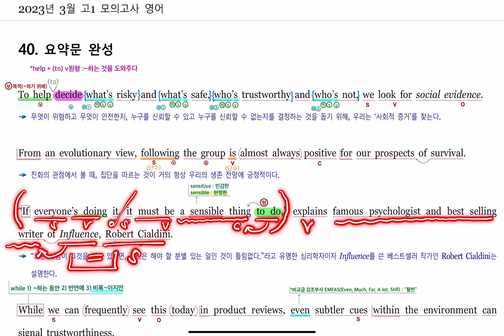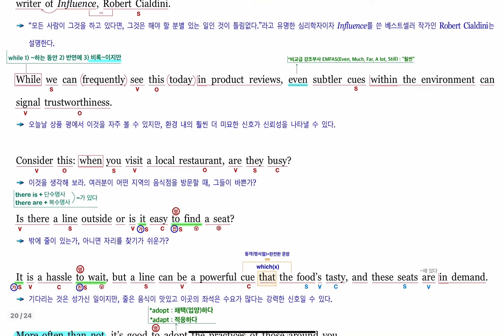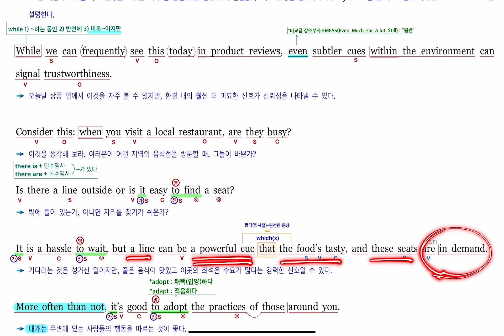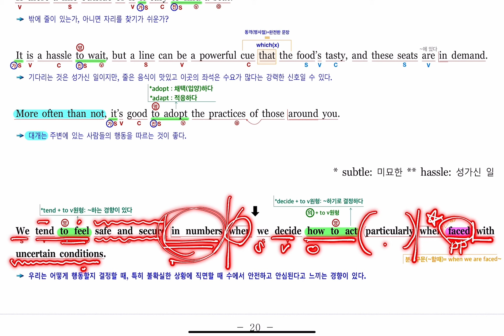2023년 3월 고1 모의고사 영어 40번 내신대비(빠르고 신속하게 그리고 정확하게 여러분의 복습시간을 아껴줄게요~) 아삭영어 손글씨정리 빠른마무리-아삭빠마